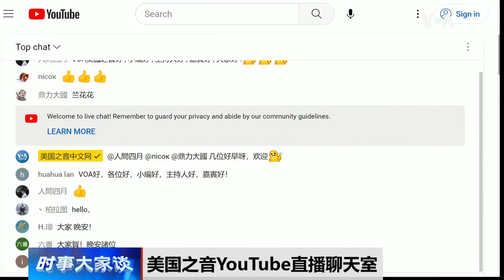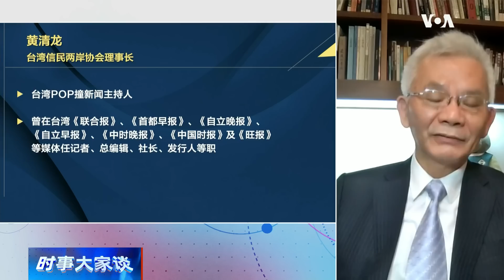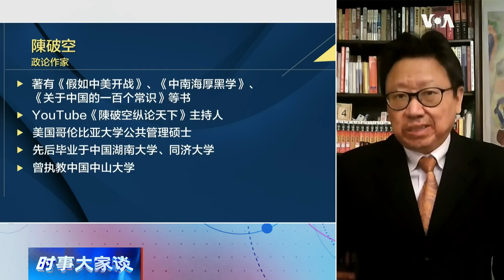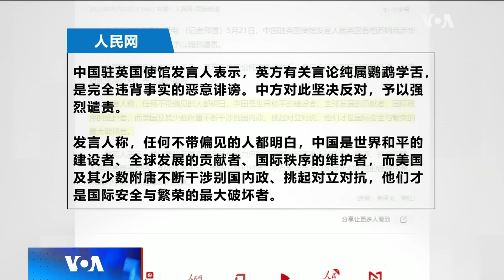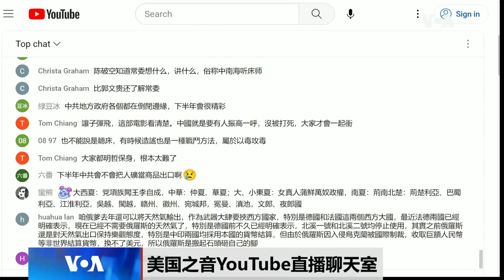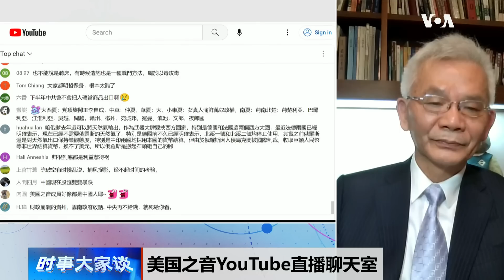时事大家谈：英首相称中国是最大安全挑战 两国关系转折点？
英国首相苏纳克在七国集团峰会后表示，中国是对世界安全和繁荣的最大挑战。苏纳克的讲话被认为比七国集团广岛峰会声明更加强硬。中国驻英国大使馆发言人指责苏纳克“鹦鹉学舌”，并连带抨击美国说，“美国及其少数附庸不断干涉别国内政，挑起对立对抗”。苏纳克出任英国首相以来，被国内鹰派批评对华态度过于宽松。那么，苏纳克这番表态意味着什么？本次峰会是否会成为英国对华政策和中英关系的转折点？

0:00 – 话题一
0:59 – 如何解读苏纳克的表态？
5:17 – 苏纳克的用意？
9:25 – 如何看待中国的指责？
13:05 – 英国是离岸平衡手？
16:18 – 苏纳克对华立场是什么？
20:04 – 观众评论/讨论
25:26 – 英国参与印太战略？